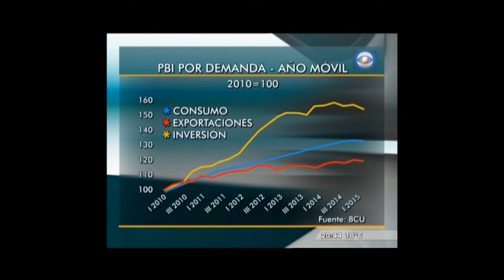Nicolás Lussich analiza en Subrayado el último dato del PBI en Uruguay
El Banco Central informó que la economía uruguaya cayó en el segundo trimestre de 2015: 0,1% respecto a igual período de 2014 y 1,8% en comparación con el primer trimestre de 2015.